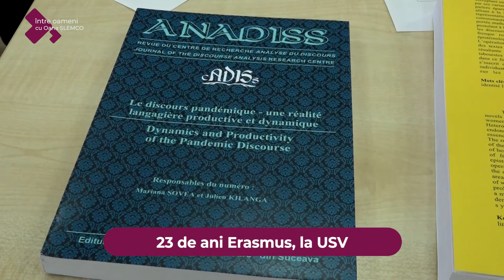Intre oameni - 23 de ani Ersamus la USV - 18 Decembrie 2021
În ultimii 23 de ani, mii studenți și profesori au plecat la studii în străinătate sau au venit de peste hotare ca să studieze la Universitatea „Ștefan cel Mare”. Schimburile de experiență au fost posibile mulțumită burselor Erasmus, acordate de Comisia Europeană. Detalii despre programul care a deschis minți aflați de la emisiunea „Între Oameni”. Ediția acestei săptămâni este realizată de Oana Șlemco, Mihai Sîrghie și Cătălin Bodnar.